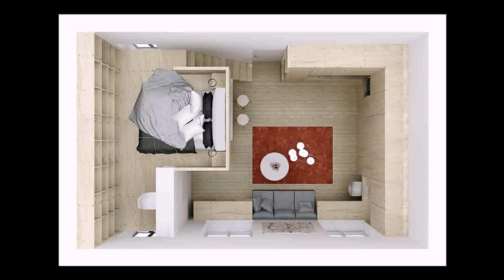House Design For 6 Rooms (see description)